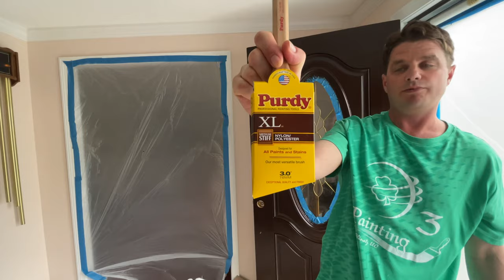Stain Therma Tru Fiberglass Door with Minwax Oil Gel Stain- Apply Oil Polyurethane- (Part 3)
Stain Therma Tru Fiberglass Door with Minwax Oil Gel Stain- Apply Polyurethane- (Part 3)

Purchase My recommended Tools, Brushes, Paints, and Primer's

In this Do It Yourself video tutorial series, I am explaining and demonstrating How To  Stain Therma Tru Fiberglass Door with Minwax Oil Gel Stain. I apply an Oil based polyurethane to Seal the Door. Varathane spar urethane. The fiberglass door is made by Therma tru. I show you the materials I use in order to stain a fiberglass door that was previously stained with a Oil based MinWax Gel Stain. I use MinWax Oil based Gel Stain (Mahogany). I apply the Minwax Gel Stain using a 3 inchPurdy Paint brush I cover the floors using Trimaco X-Board. Home renovation. Home restoration
Glastonbury Connecticut 06033
RO films
4K HD

The Russ Olinatz Painting Show offers you How to tips and demonstrations for Interior House Painting  and Exterior Painting I will show you Interior painting tips for dealing with Wallpaper Removal, Sheetrock Repairs, Skim Coating Tips and Techniques , Door Repair with Car Bondo, Deck Maintenance, Deck Sanding,  Pressure Washing, Power Washing, Wood Staining, Mold Removal/Killing, Cabinet Painting, Caulking Tips, Smooth out textured Walls,  Painting over Varnished Trim,  Sheetrock Taping, Prepare and Paint New Crown Molding, How to Strain 5 Gallon paint, stuttering, Ceiling Repair, Popcorn Ceiling Removal, Paint over Wallpaper, Chalkboard Paint, How to Mix Joint Compound. Home Improvement.  3m, citristrip, MinWax gel stain stuttering